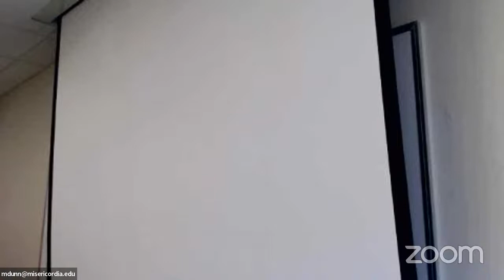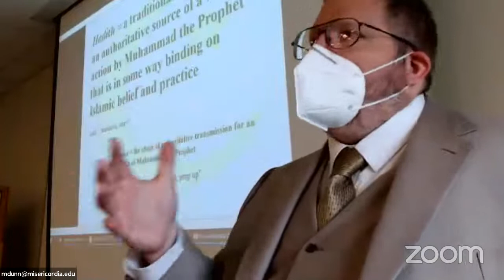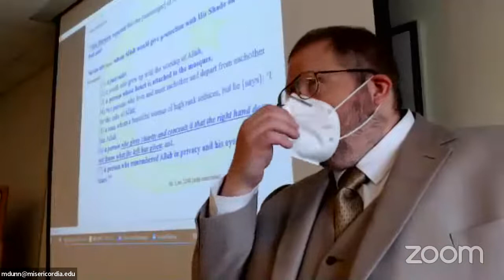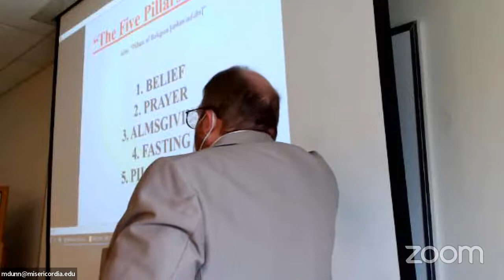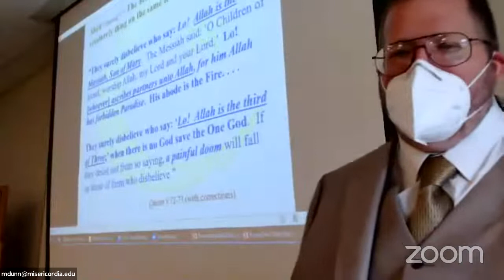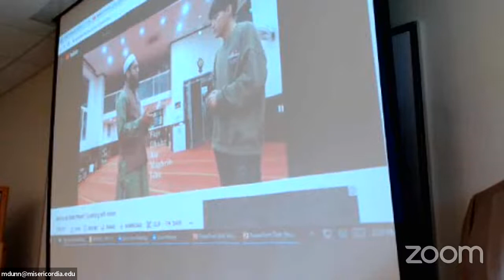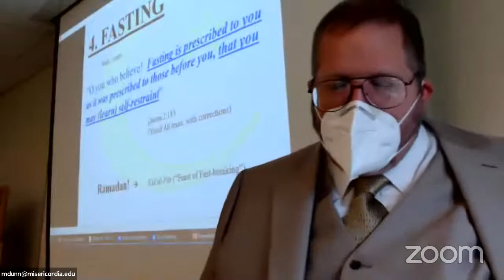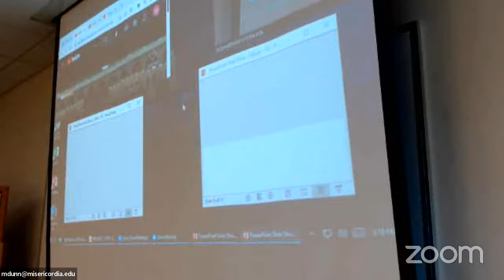MISU - 2022 - S - WRLD RELS - CL – ISLAM (PT. IV)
Dr. Matthew W. I. Dunn
RLS 104 “World Religions”
Class Lecture
Misericordia University, Dallas, Penn.
4/21/22
Topic: Islam